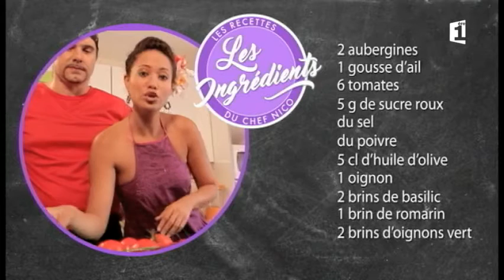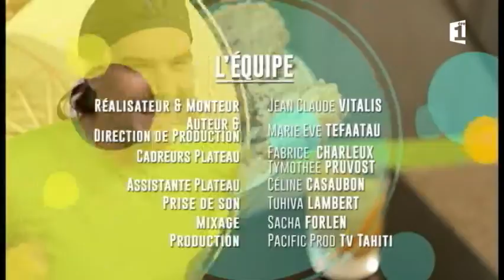Au paradis des saveurs - Aubergines confites au four, sauce tomate fraîche du fenua - 19/03/2017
Polynésie 1ère ouvre les papilles de l'année 2017 avec sa nouvelle émission culinaire : Au paradis des saveurs ! Chaque dimanche, découvrez une nouvelle recette réalisée par le chef Nicolas Baretje, en compagnie de ses deux belles apprenties, Tuiana et Vaitea.